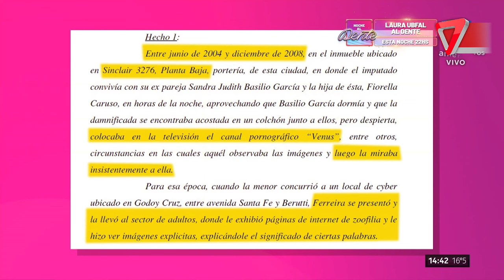INSÓLITO: condenado por "abusar de su hijastra" pero SIGUE LIBRE